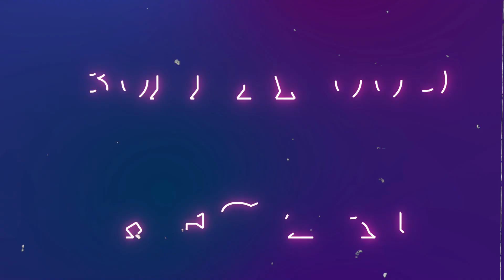फिनाले वीक से पहले ये तीन कंटेस्टेंट हो सकते हैं बेघर, मीड वीक एविक्शन से मचेगा बवाल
The finale will see a contest between Abhishek Malhan, Jia Shankar, Elvish Yadav, Manisha Rani, Pooja Bhatt and Bebika. In such a situation, recently in 'Bigg Boss OTT 2', the elimination task was done for the finale week, in which the contestants were given the task of guarding the precious time. During this task, the contestants praised their respective members fiercely. Where Jiya Shankar tied bridges of praise for Babika, Babika was seen praising Pooja Bhatt fiercely. Manisha Rani was once again seen praising Elvish Yadav